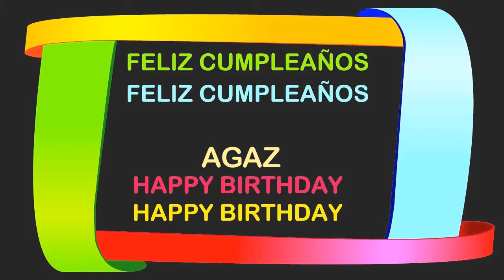Agaz Birthday Postcards & Postales